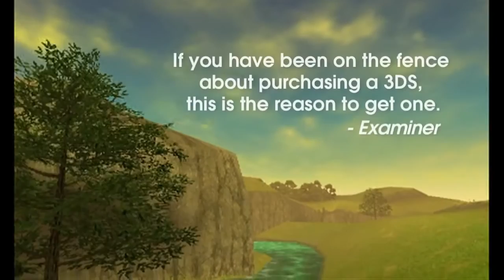Nintendo 3DS The Legend of Zelda Ocarina of Time 3D Reviews Trailer HD